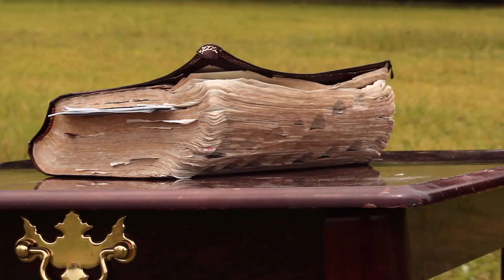A LONGTIME FRIEND (Short Film Trailer)